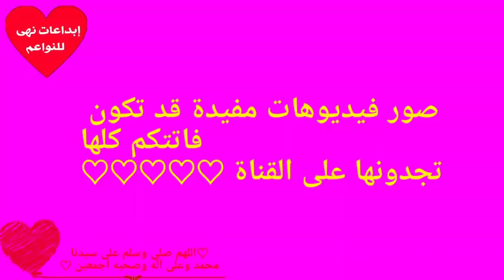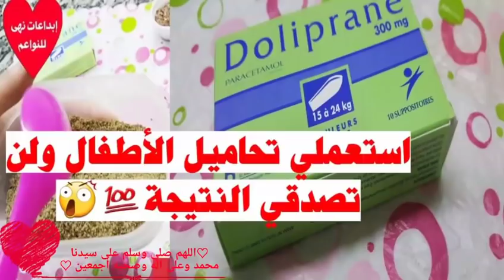أقوى خلطة صابونية مغربية صحراوية للتبيض الفوري للجسم باكمله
تبييض الجسم ,تبييض الجسم كله